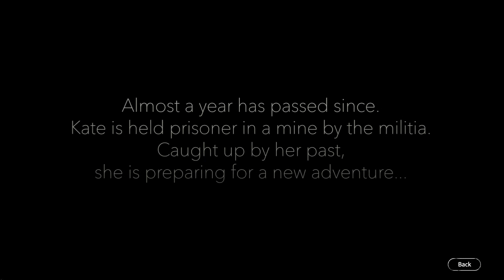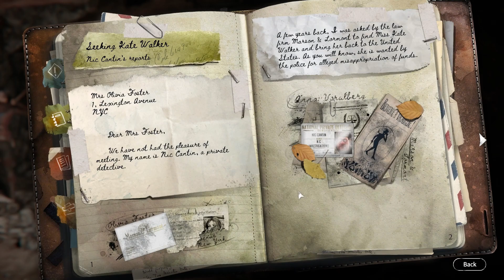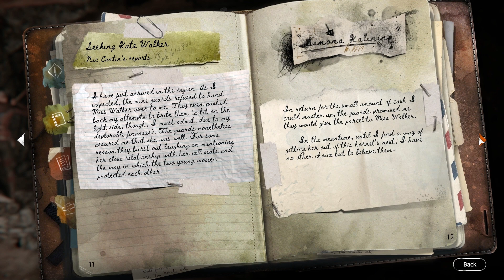Syberia IV: The World Before - Ep.1 - The Spirit of Pain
00:00 Intro
00:21 Previously (3 games Recap)
03:28 Dana Roze - Spring 1937
18:11 Kate Walker - Winter 2004
29:51 Nic Cantin's Report